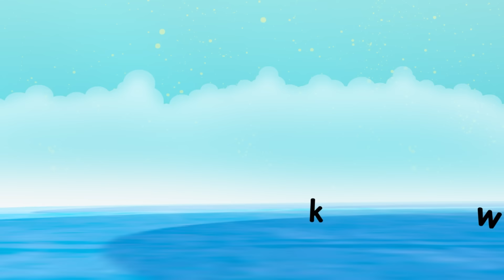Get ready for school | A to Z Learn to Read